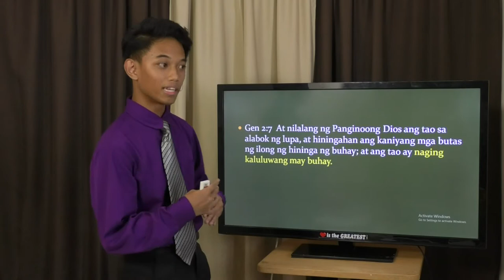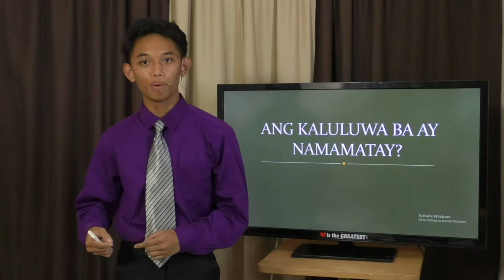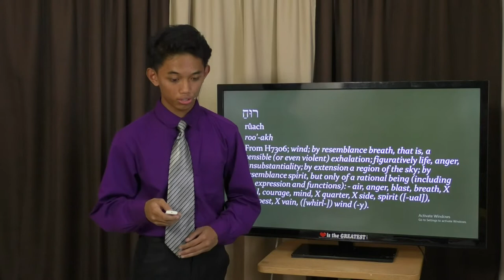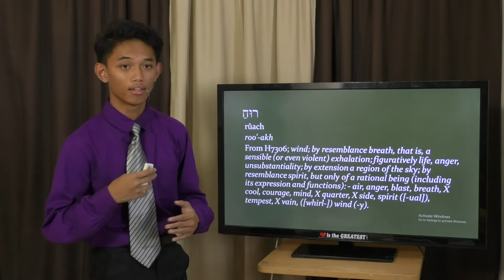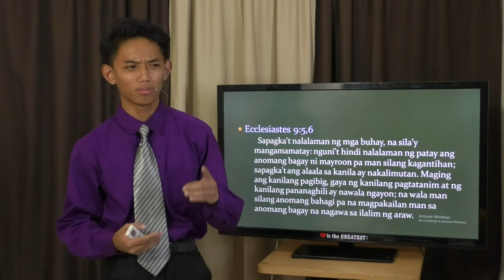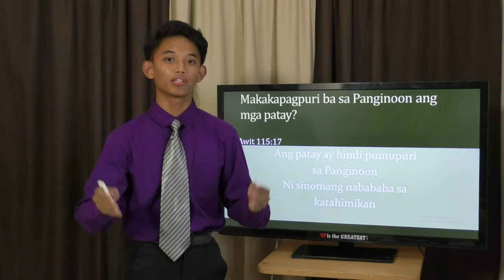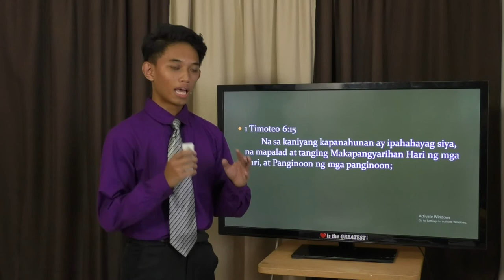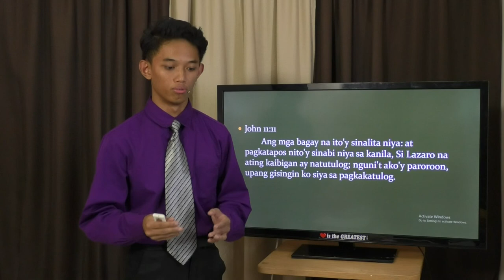Nasaan Ang Mga Patay? - part 1 - Caleb Jasper M. Lumingkit